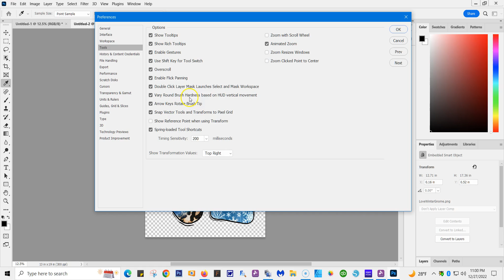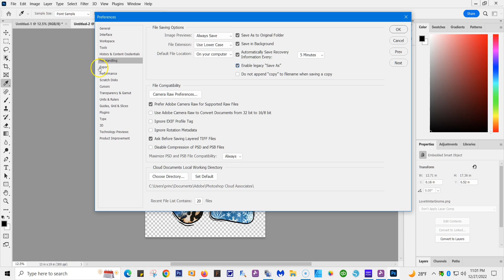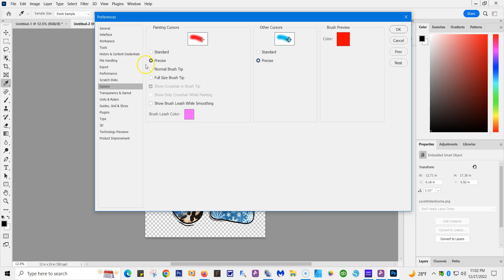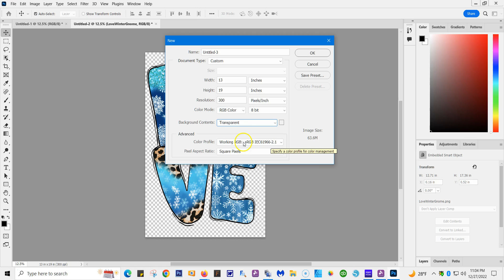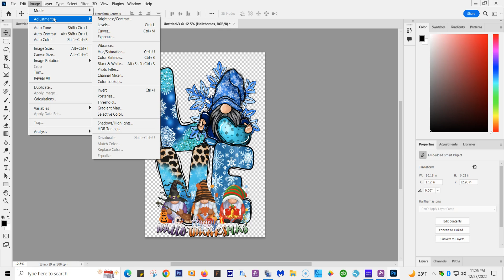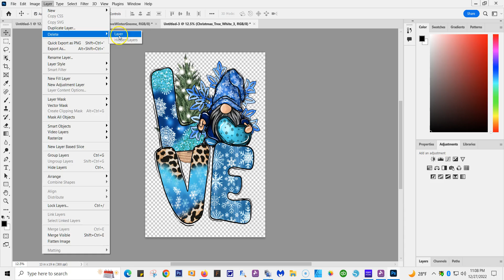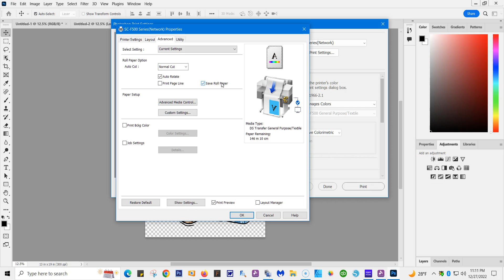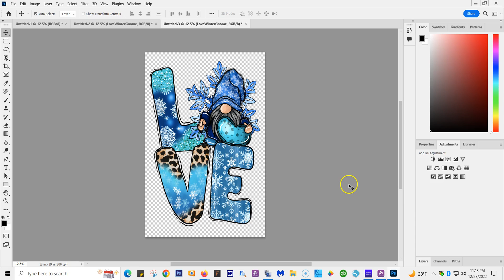Photoshop 2022 Page and Printer settings for F570 for Windows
This is for setting your paper size and print settings using the Epson F570 Sublimation printer for Windows